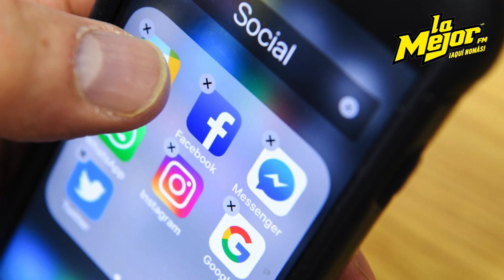Wendy Guevara revela que compartirá premio con Nicola Porcella si llega a ganar el reality...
'La Pérdida' comparte sus planes y generosidad en la batalla por el premio en la afamada mansión mexicana.
En el emocionante escenario de la casa más famosa de México, Wendy Guevara y Nicola Porcella han emergido como finalistas, ansiosos por asegurarse los codiciados 4 millones de pesos en juego. Aunque el desenlace aún se encuentra a una semana de distancia, la competencia se ha vuelto más intensa que nunca, con la presencia adicional de notables figuras como Sergio Mayer, Emilio Osorio y Poncho de Nigris. Aunque estos participantes comparten un equipo, este momento exige que cada uno persiga su gloria individual.